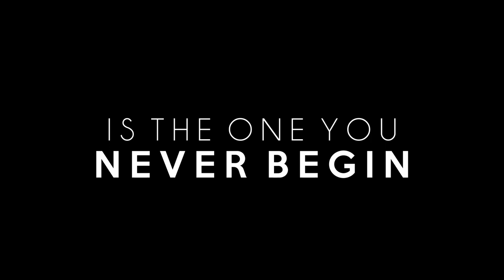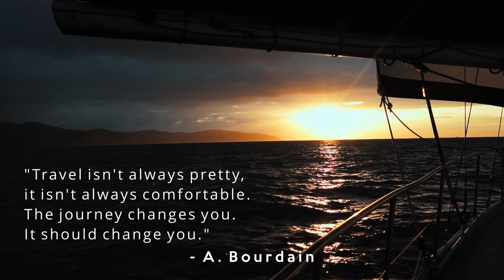Sailing Panda Channel Trailer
We are Darren and Amanda, sailing on our Amel Sharki, Panda. We led a typical life before Panda, bought a house filled it with things, got married and had full-time corporate jobs, but we wondered, is this it?
Knowing nothing about sailing, we sold the house to buy the sailboat and quit our jobs to pursue the freedom of a life at sea and our love of travel.

We are going to learn a lot (like sailing and boat things) and hope to share our inspiration to 'Do What You Love' and all our adventures through the videos we release each week.

PS - Did you know a group of Pandas is called an embarrassment?

Does anyone actually make it this far in the description? Congratulations and High five to you!